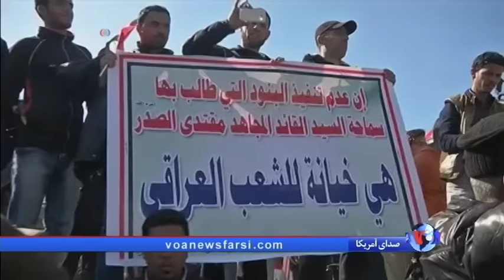مقتدی صدر تهدید به کناره گرفتن از مشارکت سیاسی در عراق کرد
مقتدی صدر روحانی با نفوذ شیعه در عراق  می گوید، عراق به دولتی  متشکل از تکنوکرات ها نیاز دارد و در صورتی که حیدر عبادی نخست وزیر آن کشور اصلاحاتی را  که قول داده است در این زمینه به اجرا بگذارد  عملی نکند، ی و تشکیلاتی که از او جانبداری می کنند، مشارکت در روند سیاسی عراق را  کنار می گذارد.